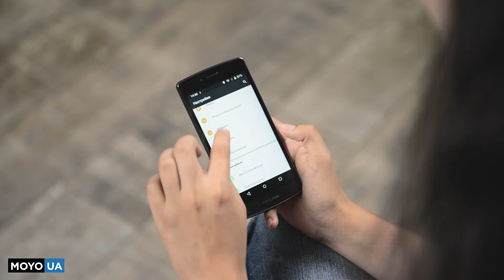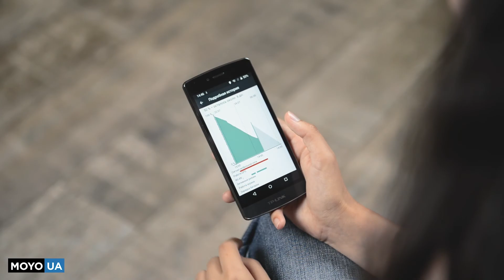Обзор смартфона TP-Link Neffos C5 - лучший смартфон за 100 долларов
Лучший смартфон за 100 долларов, который попадал мне в руки!